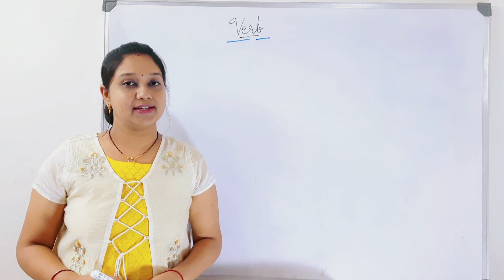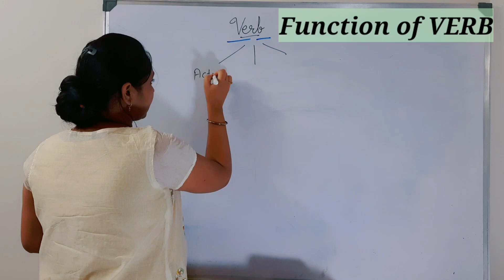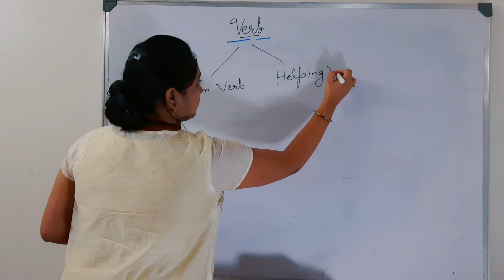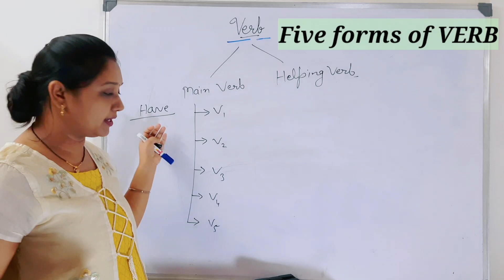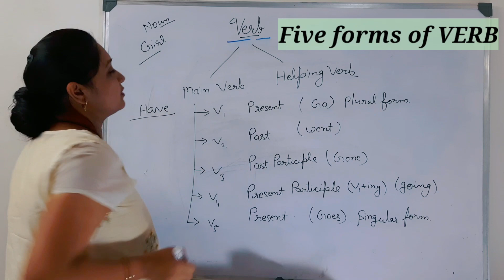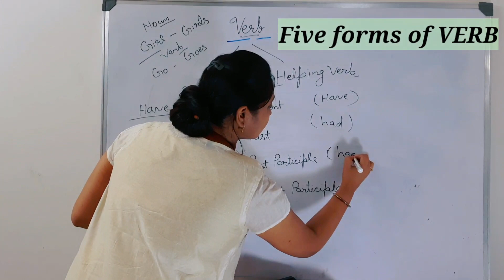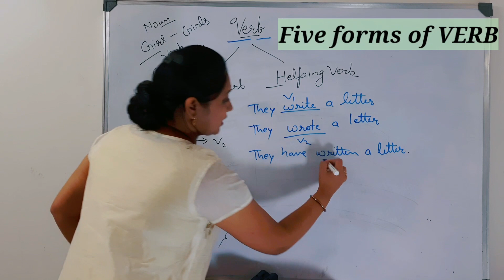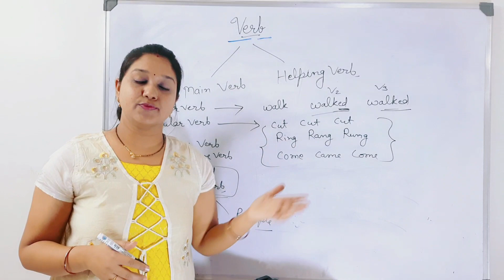Classes|Concept of V1, V2, V3, V4, V5|forms of Have| Word origin of Verb|Main Verb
F- Pronoun
Phonetics for beginners|Diphthongs in English|how to learn Pronunciation|
To search related topics click the URL …..
B-Diction… .

Grooming Classes